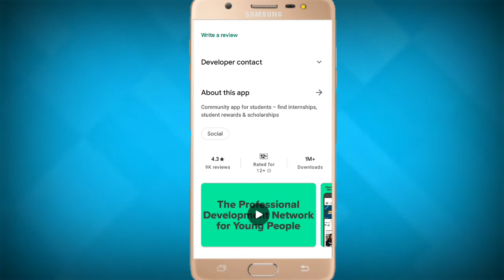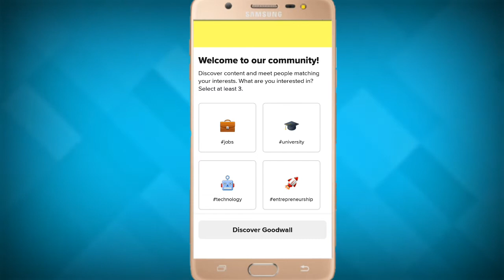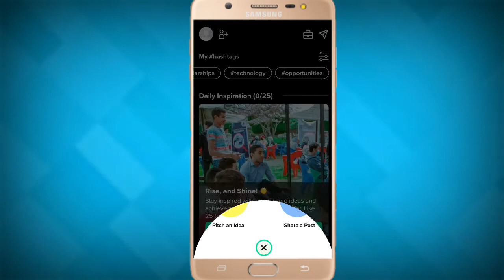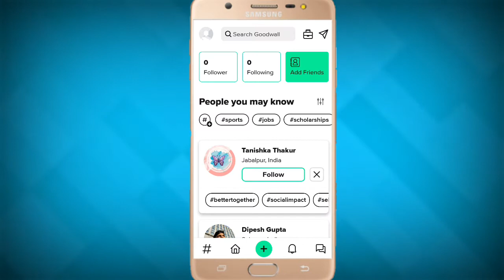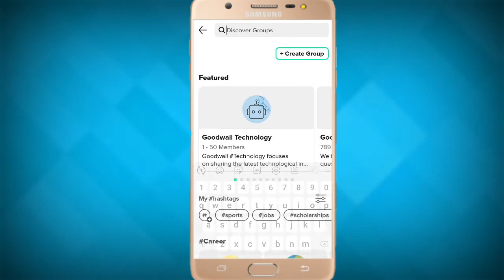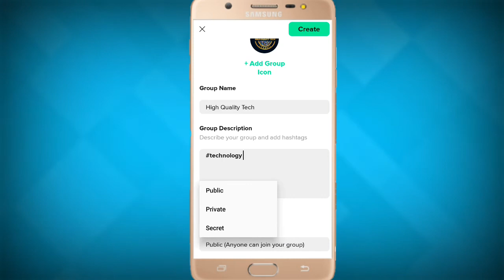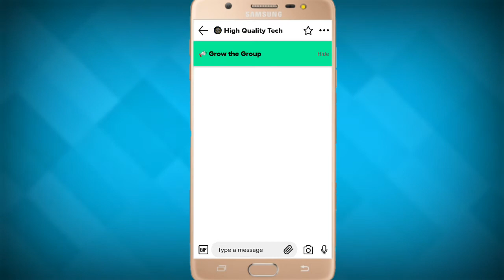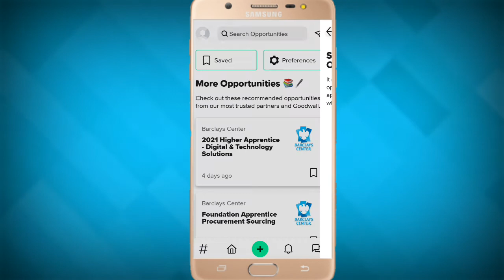GoodWall App Se Paise Kaise Kamaye | GoodWall App In Hindi | GoodWall App Review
This video is about how to use students social media and community app - GoodWall.

✨What you will find on the Goodwall app:✨

COMMUNITY: Build a meaningful social media circle of lifelong professional connections based on common interests, goals, scholarships and ideals. Leverage your contacts to get inspired, join scholarships groups, ask and answer questions, chat with industry leaders, express yourself, and support others as they support you. 👩‍🎓👨‍🎓

PROFILE: Craft a unique online social media profile to showcase your achievements, skills, and ideas. The student connect network that goes beyond grades, internship experience and previous gigs/work. It’s the traditional resume rebuilt for the next generation.

OPPORTUNITIES: Discover the perfect career/job opportunity or volunteer assignment personalised for you with Goodwall - the student news source. We've got your back with 5m+ job and internship opportunities, $1m+ in scholarships and community rewards, and hundreds of courses. 👔

Hi, I'd like to invite you to follow me on Goodwall, a community to become better together

PRODUCTS RECOMMENDED FOR YOU:
Boya m1 Mic
Power bank

ABOUT OUR CHANNEL:
We cover cool stuff such as Apps Review and Website Review.

TIME STAMPS:
0:00 Intro
0:49 How To Use GoodWall App
5:11 How To Create Group In GoodWall App
7:36 GoodWall App Rewards & Scholarship
9:43 Outro